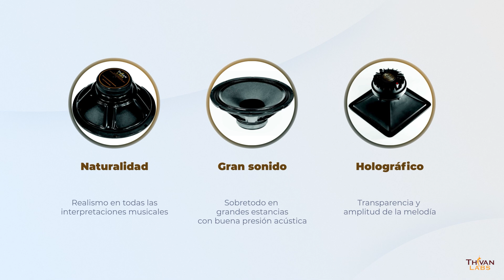ThivanLabs EROS 9